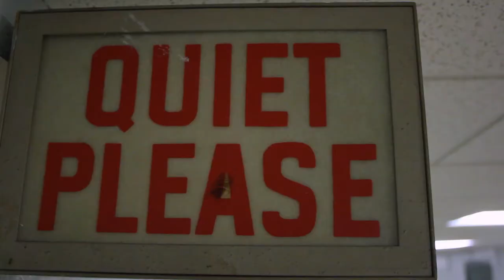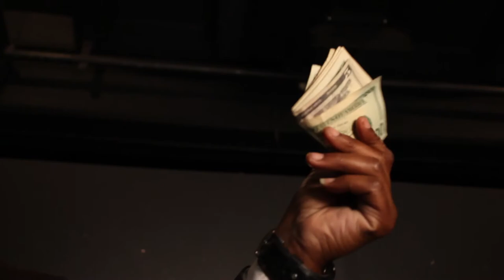PIZZA - silent movie